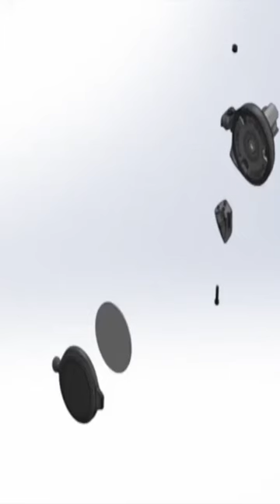THE BEAM – CORKY Urban Bike Mirror